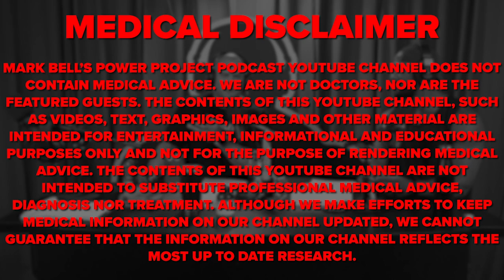Elite Female Powerlifter & IFBB Pro Talks PED Side Effects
Today's guest is an IFBB Pro, a Powerlifting World Record holder and insanely hard working, the one and only, Hunter Henderson! In 2021 Hunter set all time world records in the squat (650lbs) and total (1548lbs) at the Kern US Open. After deciding to start Bodybuilding, she earned her Pro Card after only three shows. In today's conversation Hunter recalls some of her best Meets, lifts and opens up about PED use.

to automatically save $5 off a variety pack!